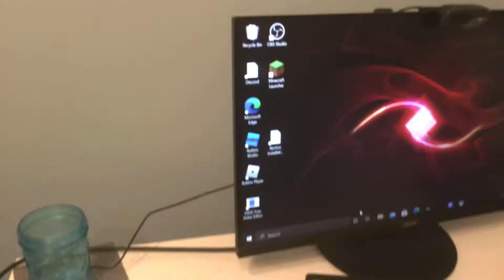May 19, 2021